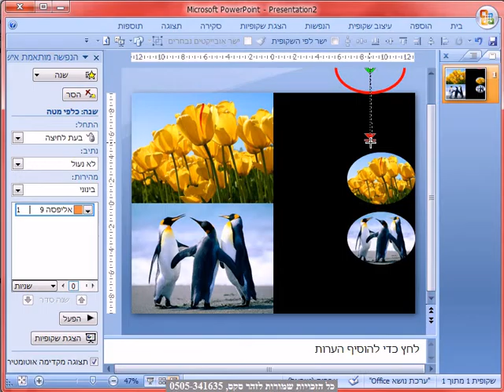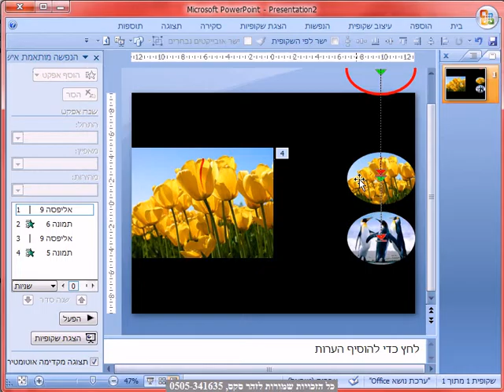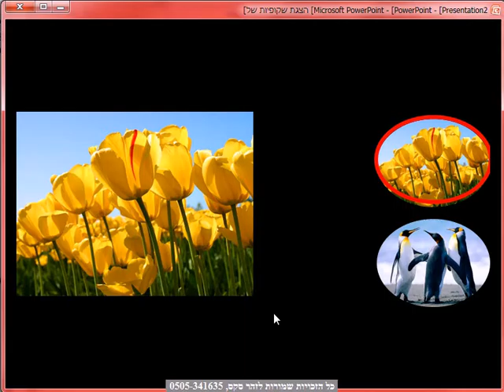הנפשה 4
הנפשה , קורס מקיף להכנת מצגת Power-Point,מאות טיפים, טכניקות מיוחדות, קיצורי מקשים ועוד. ישנה לכל אחד את תפיסתו להכנת מצגות מקצועיות. זהר מכין מצגות / סרטים לאירועים ולחברות.